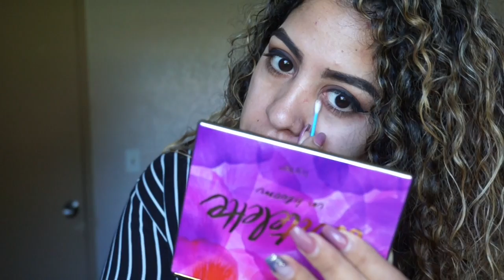Maquillaje para el Otoño | Ojo Ahumado Cafe🍂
Hola chic@s😊
🍂Hoy les hice un tutorial del maquillaje  que use en mi video anterior 🍂

XOXO
Addy💖🦄

Addy- addy_1994
Clarisa- clarisaalvarez
Estela- telabarbiego
Natalie- natalieesgo